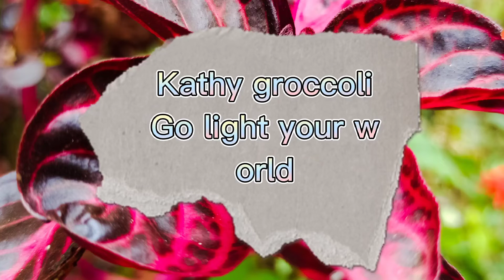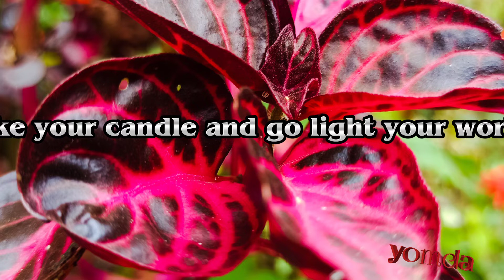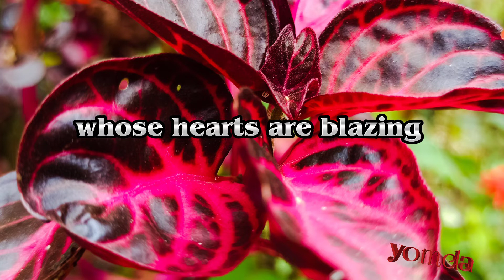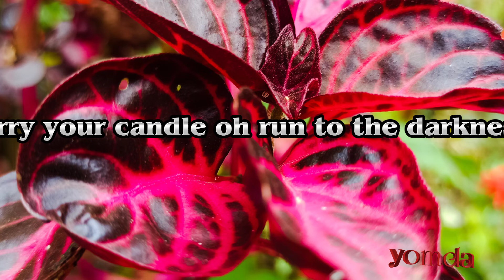Kathy groccoli || go light your world song lyrics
Song by: Kathy groccoli
               Go light your world